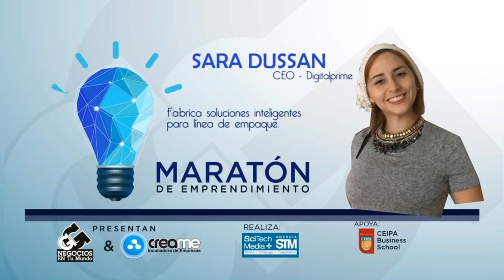Sara Dussan, de Digital Prime en la Maratón de Emprendimiento - [Negocios en Tm] ®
Sara Dussan, CEO de Digital Prime, fabrica soluciones inteligentes para línea de empaque que busca generar un impacto en la dinámica logística de nuestro país. Cuenta con una dinámica de trabajo de la mano con las universidades y las empresas privadas. Actualmente atiende la operación de marcación de más de 210 clientes en el territorio Nacional Colombiano.